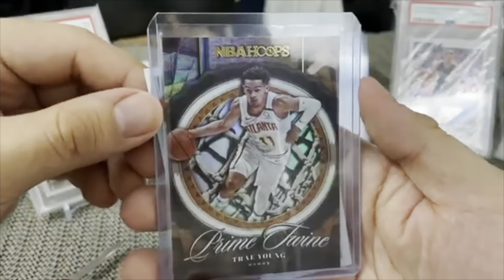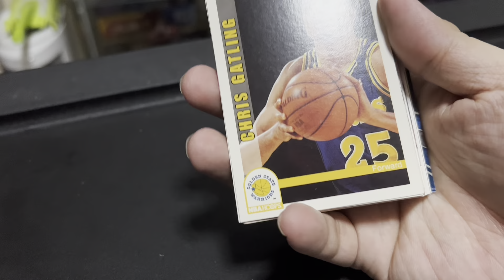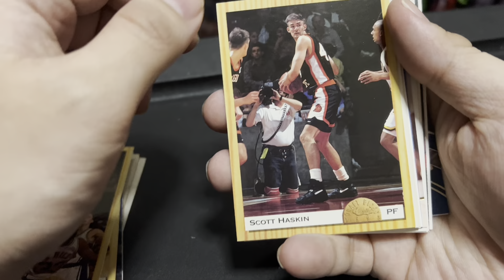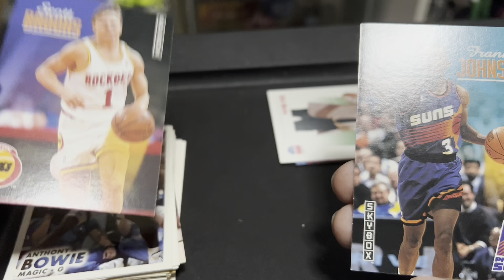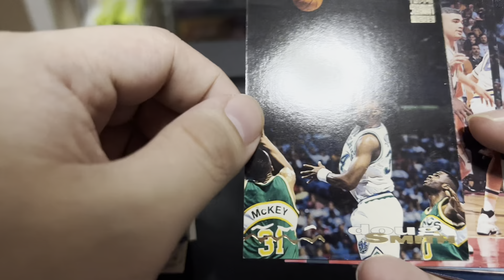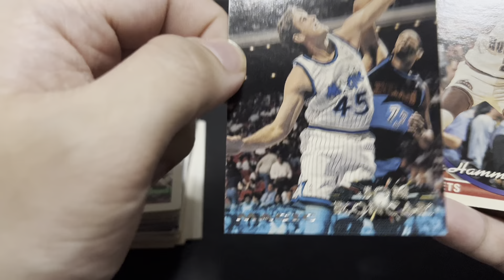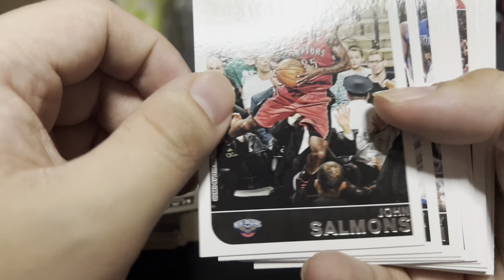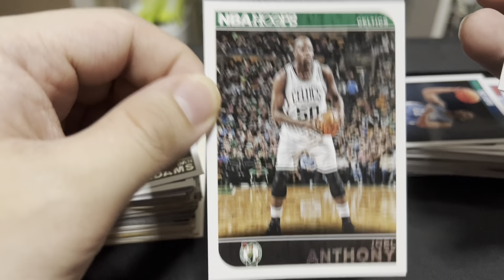Tbt (total blind trade) 500 nba cards edition box break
500 tbt nba cards from a blind trade with wbbb tv… enjoy!!!